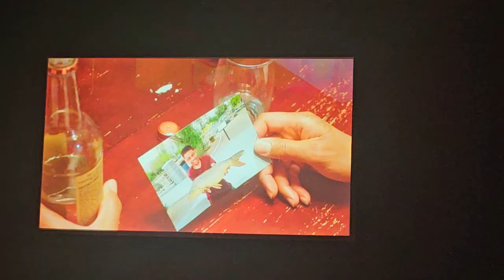Faith Lutheran Film & Broadcasting School - Short Film clip